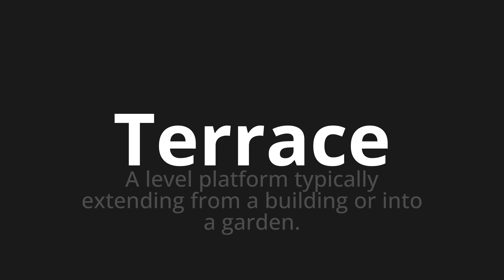How to pronounce Terrace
Master the Pronunciation of 'Terrace' - which means : A level platform typically extending from a building or into a garden. 📝 with @PPrononciation 🎓🗣️ - [Your Guide to English]